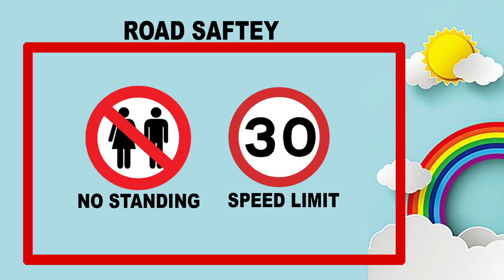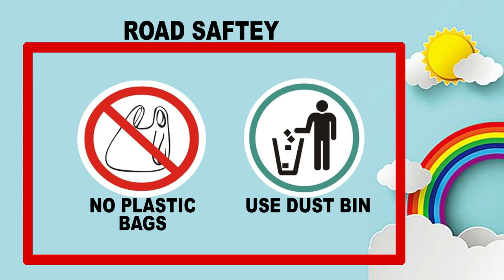TRAFFIC RULES FOR KIDS |TRAFFIC SIGNALS AND SINGS FOR KIDS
kids traffic rules
TRAFFIC RULES ,
TRAFFIC SIGNALS AND SINGS